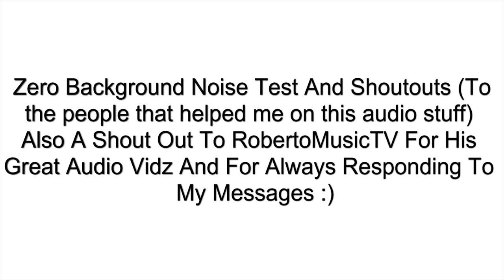Zero Background Noise Test And Shoutouts